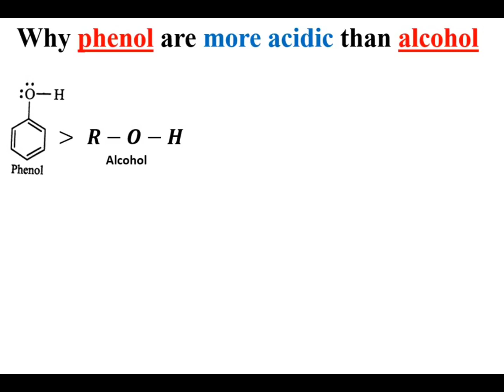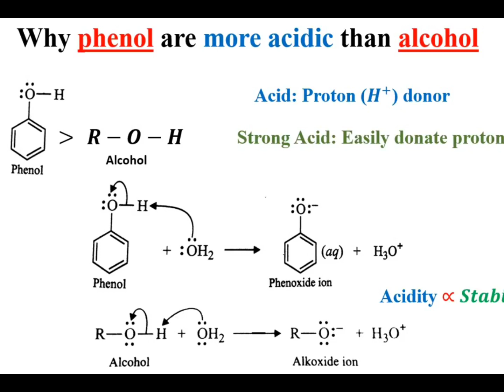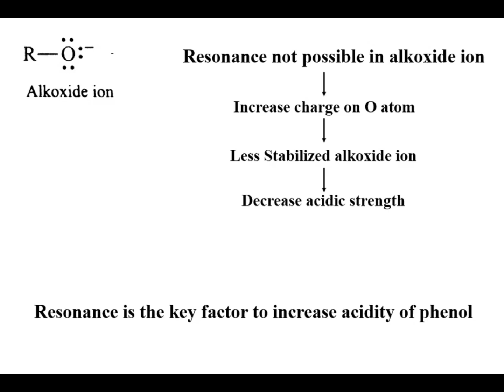Why phenols are more acidic then alcohols ( in Punjabi)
video regarding phenols are more acidic then alcohols( in Punjabi)